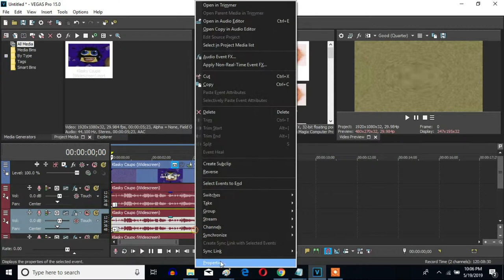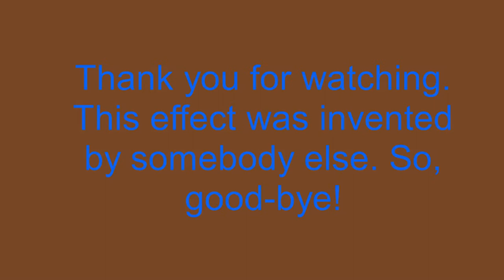How To Make G-Major 63 (Second Version) On Sony Vegas Pro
First Upload on May 23, 2019, 6:26 pm

Updated Time 9:32 pm